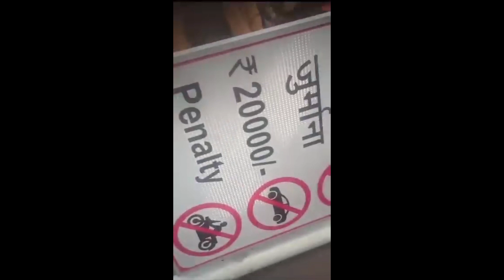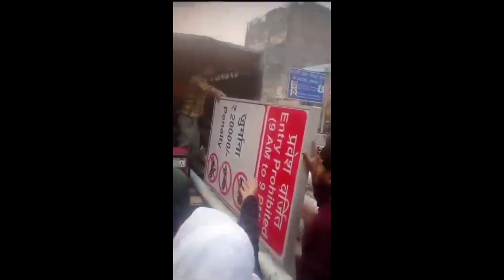Sunhari masjid Delhi !! women power 💪 !! 2024